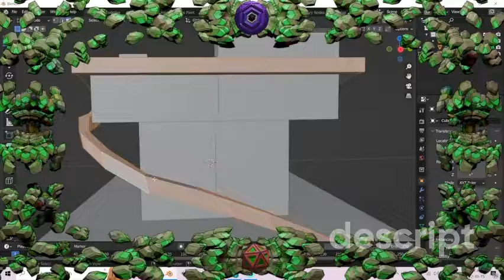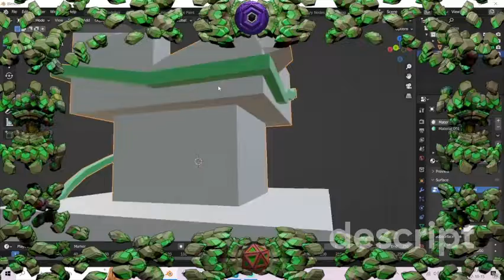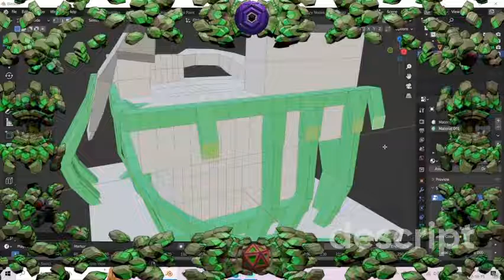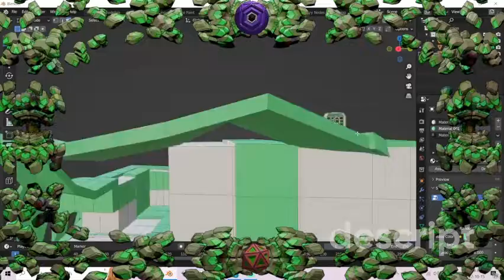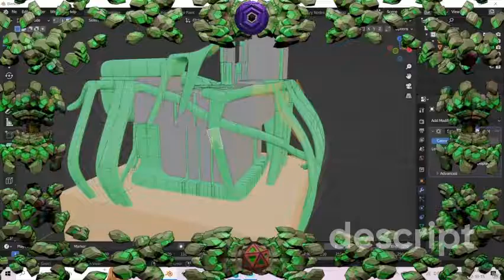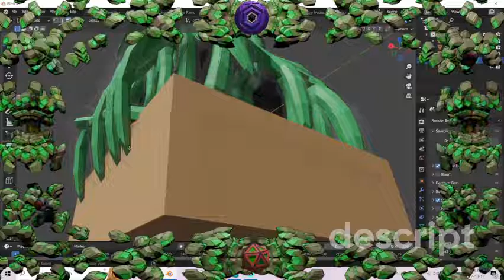100 Day World Building Challenge! Day 21! How to create 3D worlds in Blender: Overgrown Tower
Deep in the planes of the astral realms lies a tower overgrown with vines and thorns. To reach the top one must scale the vegetation. It is said that the lone tower hides amazing treasure...It is also said that a terrible shadow guards this treasure. Tread lightly travelers.

Comment to Share your Thoughts
And

NFT Collections!
Network Pioneers:

Purchase a Slyco Journal or Coloring Book